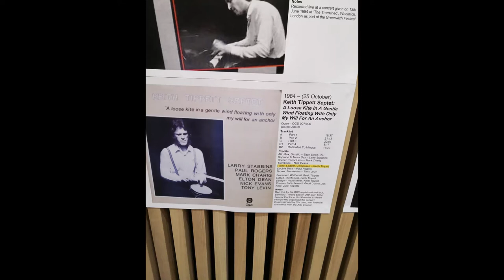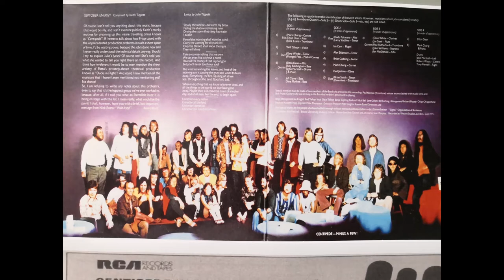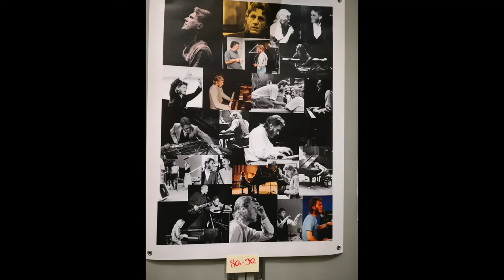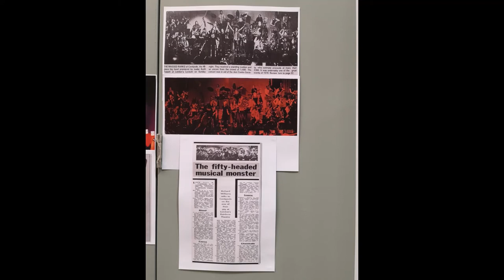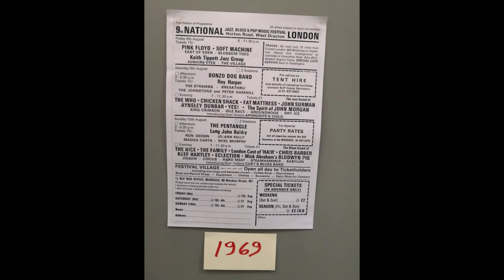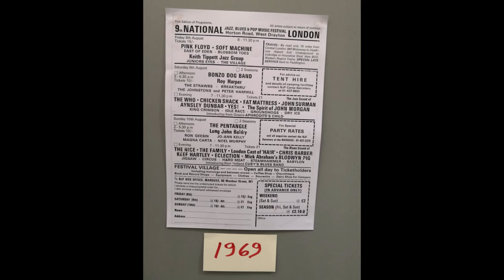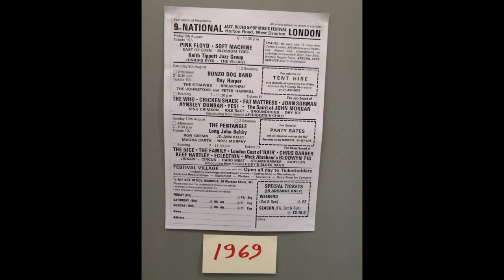Solace by Chris Ellis, featuring Keith Tippett.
Original composition by Chris Ellis. Keith Tippett - Piano, Hugh Kirkbride - Bass, Ron Caines - Alto Sax, Gil Chambers - Baritone Sax, Chris Ellis - Drums. Recorded at The Bristol County Ground to celebrate Hugh Kirkbride's 40th birthday early 90s. Images collated by Ian Richard Storror on display at "A Celebration of Keith's Life" in October 2021.